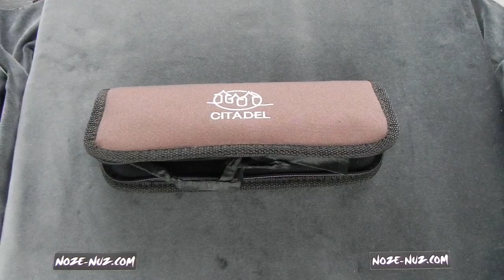CD0420 CITADEL MITSU BATI ROSEWOOD HANDLE